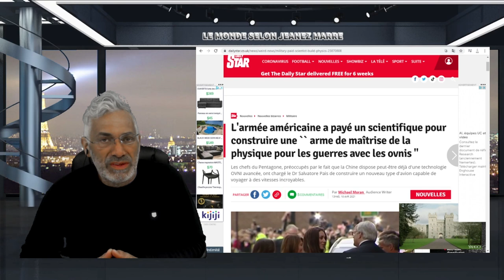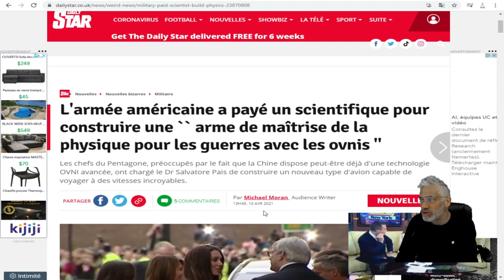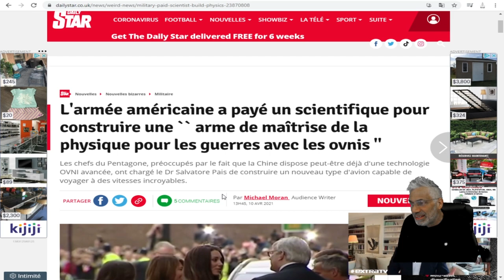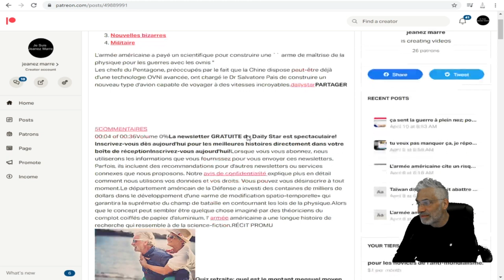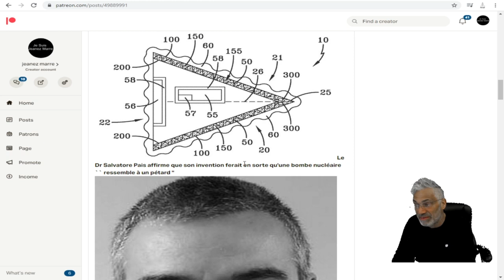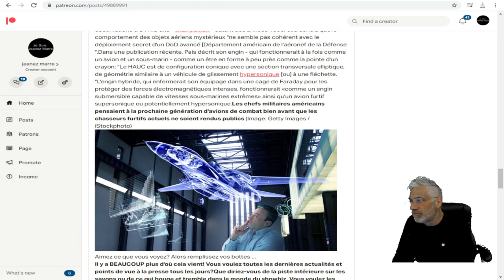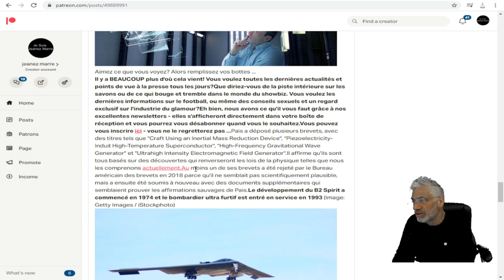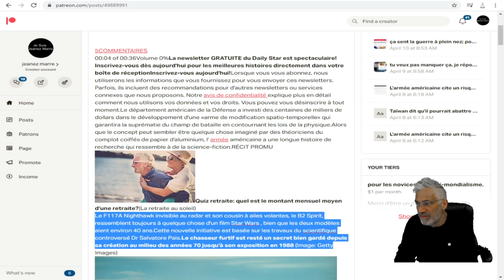L'armée américaine a payé un scientifique pour construire une une arme pour maîtriser les ovnis.